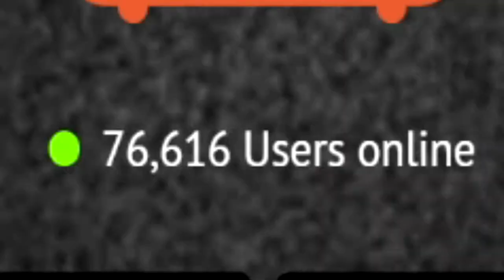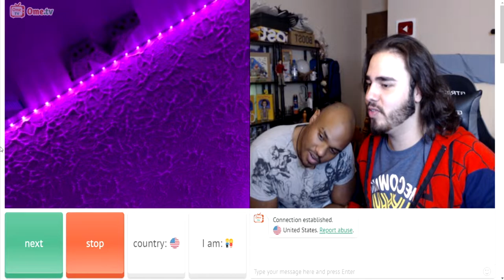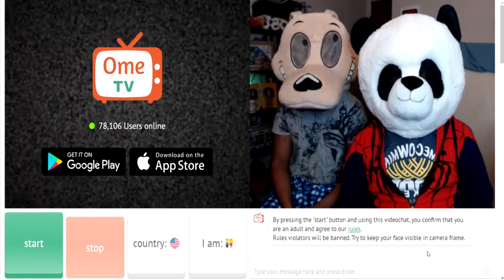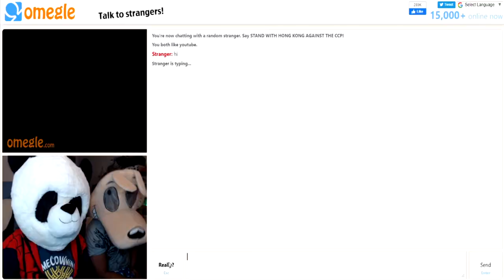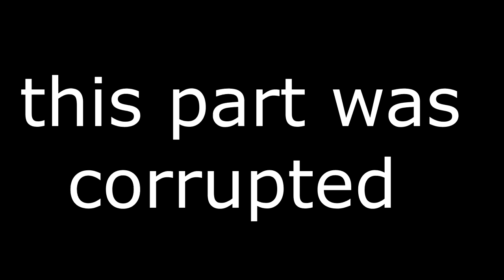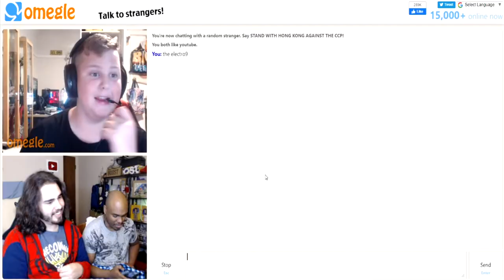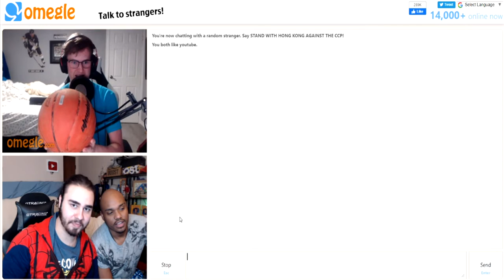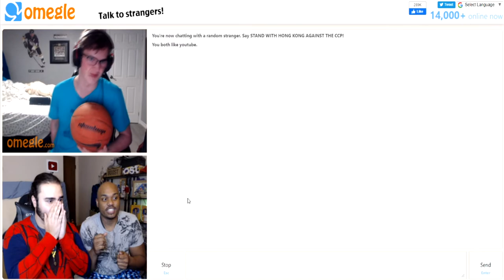This Is Not Omegle!!! | Restricted area!!!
sorry for the long wait i had family issues but dont worry ill tell you all the facts later